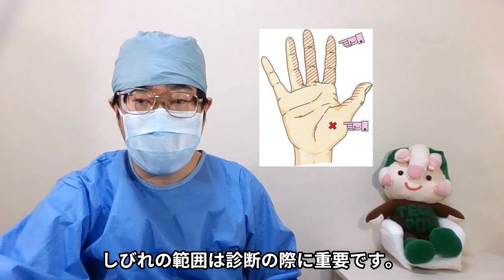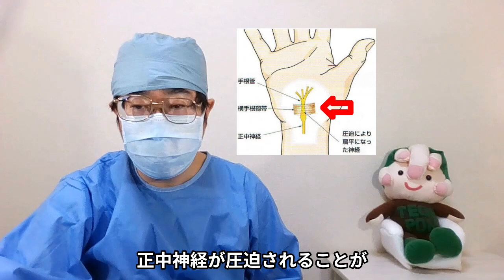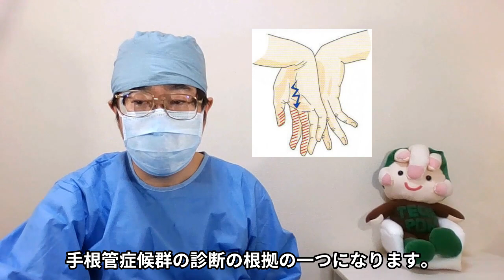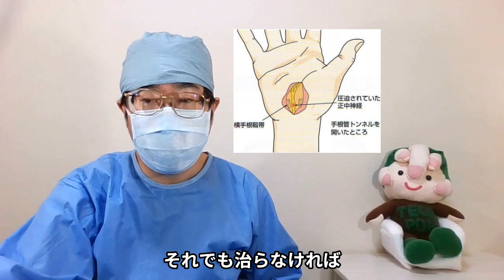（手外科専門医による）手根管症候群の解説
手の外科病院一覧

てげぽんTVです。手外科専門医による医療相談を行っています。
「手外科」というのは整形外科の中の一領域で「手」の疾患を扱うところです。非常にマイナーな領域で「手外科」という領域を皆様に知っていただくことと「手外科」という領域の認知度を高めることを目的にしています。
「手外科」領域の動画を見てみるとほとんどが整骨院の関係者の動画で医師の動画があまり見られません。医師による、それもその領域の専門医による疾患の解説をする動画も必要なのではと思いチャンネル開設致しました。

相談とその回答の文章は説明欄の一番上の「元の相談ブログ」に貼ってあります。併せてご利用ください。

「てげぽん」というのは写真のキャラのことで「手外科」のゆるキャラです。「てげぽん」は少し握った状態の手をモチーフにしています。目の上と鼻の部分は人指し指、中指、薬指です。ピンクの部分が爪です。頬は親指と小指です。同じくピンクの部分が爪です。顔が手の平の部分にあたります。

管理人略歴
手外科センター長、整形外科部長として働いています。
日本整形外科学会専門医
日本手外科学会専門医
日本整形外科学会認定スポーツ医
日本整形外科学会認定運動器リハビリテーション医